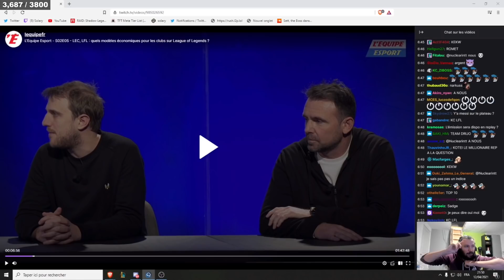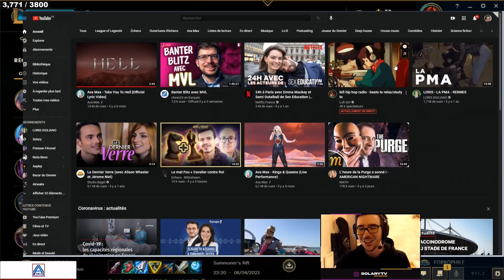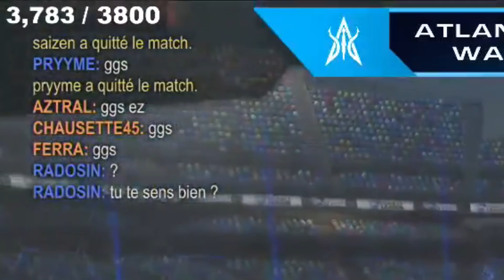BEST OF SOLARY N°232 ► LE MEILLEUR CONSEIL DE WAKZ POUR PERCER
🖱 Logitech GPRO
⌨ Logitech G915 sans fil
Tapis Logitech G Powerplay
🎧 Logitech GPRO X filaire/sans fil
🎥 Logitech Brio 4K

NOS RÉSEAUX 📱